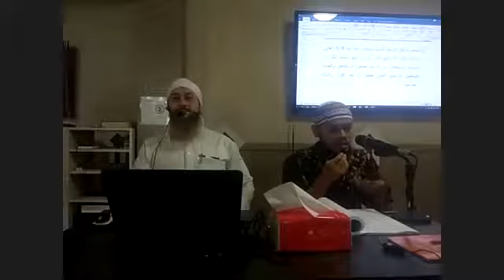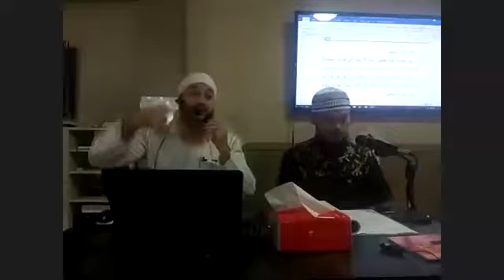Daurah Tajwid Bersanad bagian 2, Syaikh Mahmud Asy Syarif asal Palestina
FB & IG : Rais bin Ganna

Marhaban / Selamat datang di channel kami.

Jazakumullah khairan Dan Terimakasih